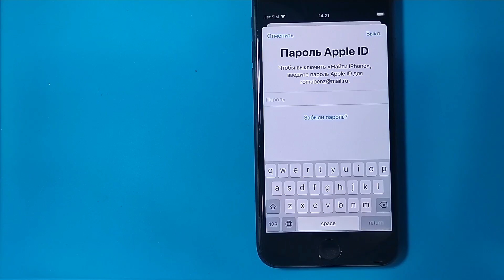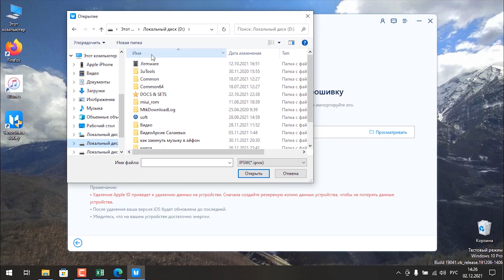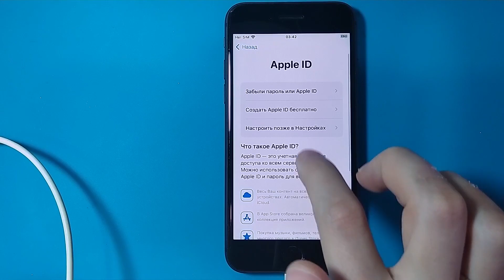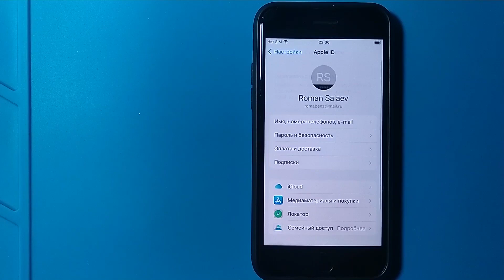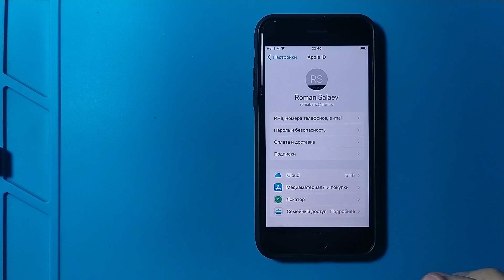Забыл пароль от Apple ID что делать? Как восстановить забытый пароль Apple ID? 3 Способа в 2021 году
Забыл пароль от Apple ID что делать? Как восстановить забытый пароль Apple ID?
Забыть пароль от iCloud — для меня штука совершенно обычная. Не переживайте,потому что существуют способы восстановить пароль от Apple ID.

Мы специализируемся на различных проблемах использования устройств iOS и Android, все методы проверены и исследованы много раз, и мы надеемся помочь вам.

разблокироватьAppleID AppleID ЗабылпарольотAppleID сбросить забытыйпарольappleid

Отметки времени
00:00 Вступление и превью
00:16 Способ 1: восстановить Apple ID  через настройки 4uKe
02:44 Способ 2: разблокировать Apple ID через icloud.com
02:10 Способ 3: разблокировать Apple ID  через настройки

Здесь мы можем порекомендовать другие видео, например, снятие блокировки.

Удалить Apple ID⚠Важное замечание:
1. Это видео предназначено только для образовательных целей, чтобы показать пользователям, как восстановить доступ к своему устройству, если они забыли свои пароли.
2. Функция удаления Apple ID в 4uKey предназначена для того, чтобы помочь пользователям, которые забыли свой Apple iD или пароль, восстановить доступ к своему устройству.
3. Для устройств под управлением iOS 11.4 и более поздних версий функция удаления Apple ID в 4uKey восстановит заводские настройки устройства, чтобы пользователи могли разблокировать свой пароль.
4. 4uKey не может получить доступ к учетным данным, скомпрометировать личные данные или причинить серьезный вред другим. Не пытайтесь нарушать принципы сообщества YouTube.